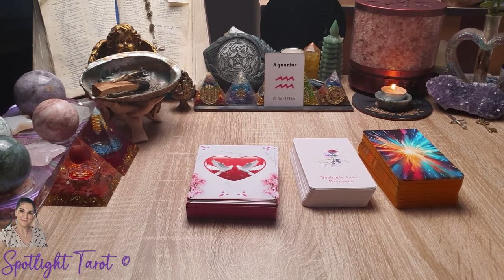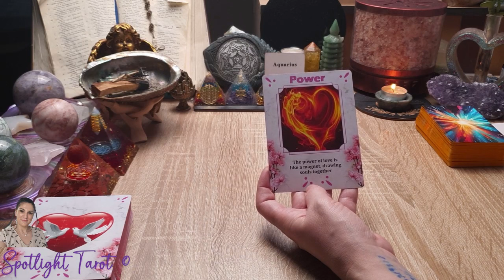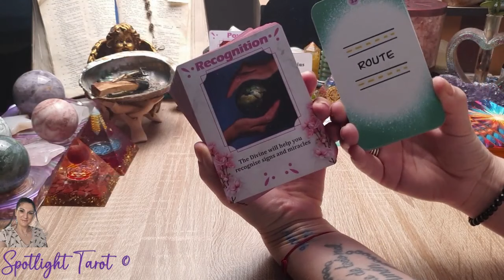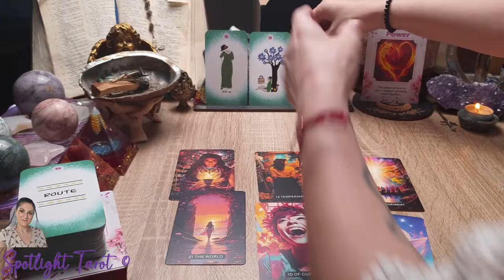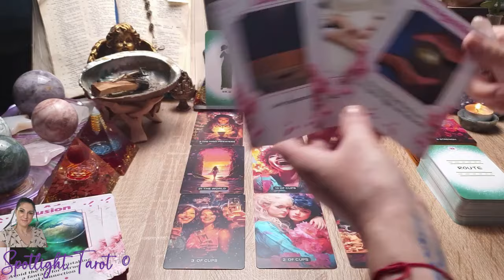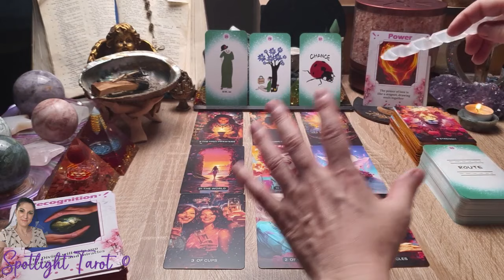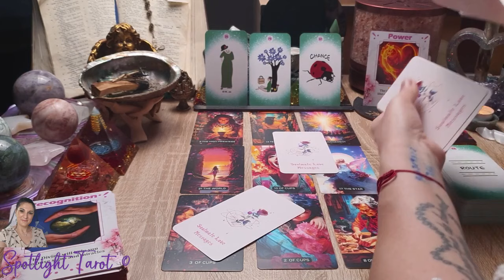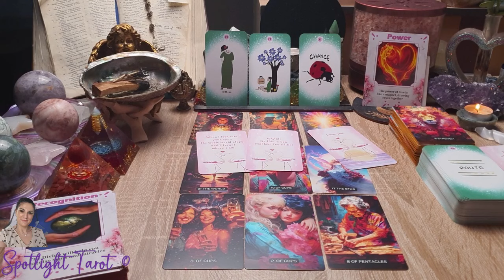Aquário - Conexão de Almas Gêmeas.... É muito AMOR 😍